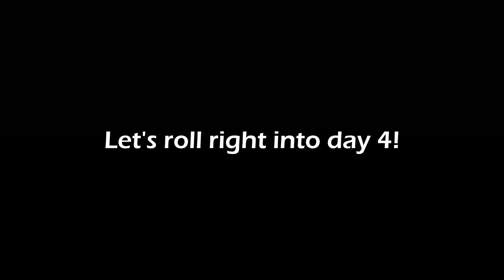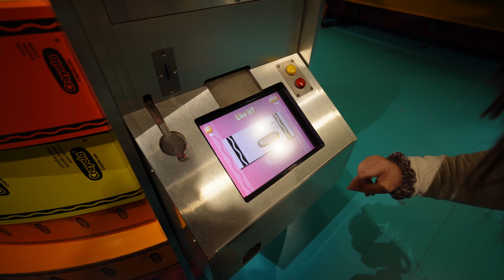Mall Of America: Exploring, Shopping, & Piercings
Hello Explorers, come with us to the arctic tundra that is Minneapolis Minnesota! It was our very first time ever visiting the state and we were fortunate enough to be hosted by Mall of America, Radisson Blu, and Nickelodeon Universe. We had quite the adventure over a 6 day trip and I hope you enjoy it as much as we do and consider making Minneapolis your family's next travel destination.

*If you have any questions or requests please reach out via Instagram DM

Welcome Explorers. My name is Bria and I've set out to share my love of travel. My goal is to show you that all vacations can be made family friendly and affordable. I focus on 3 day trips around the Southwestern United States, but one day I'd love to take it international.